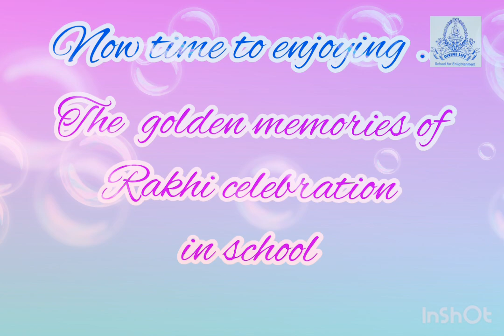The golden memories of Rakhi celebration in school 🏫